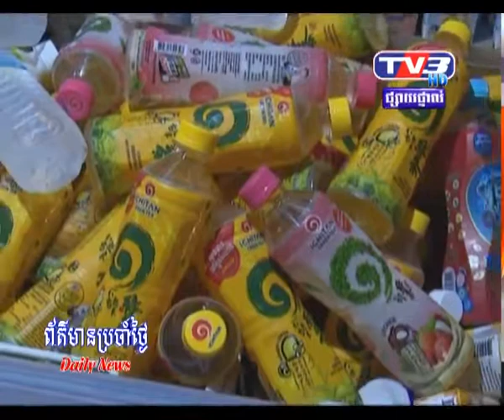ភេសជ្ជះតែបៃតង អ៊ីឈីតាន់ ប្រគល់ប្រាក់លានជូនអតិថីជនលើកទី២១